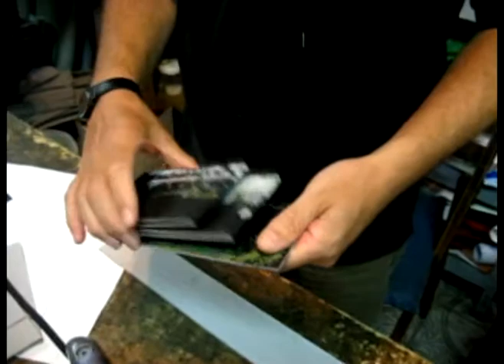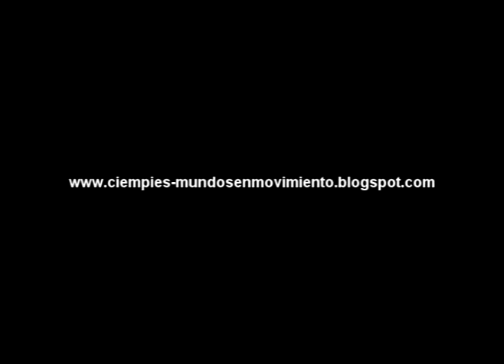Trailer de Koyunbaba III - CIEMPIÉS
Lanzamiento del primer disco de Ciempiés, dúo de guitarra y percusión formado por Martín Marino y Daniel Figueroa.
Este disco se estará presentando el 7 de abril de 2010 en NoAvestruz (Humboldt 1857 - Buenos Aires, Capital Federal) con ENTRADA LIBRE Y GRATUITA!
El disco tiene la particularidad de estar realizado 100 % a mano, con materiales de alta calidad y realizado por artistas. Son 200 discos de colección en formato mini-cd.